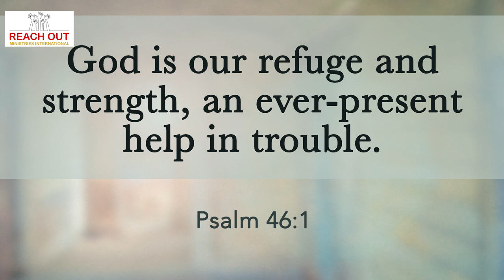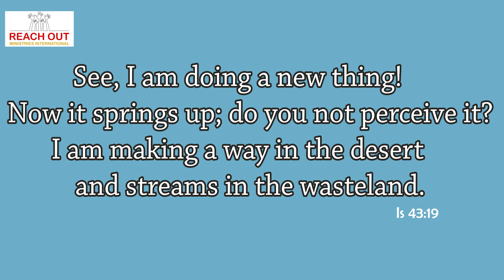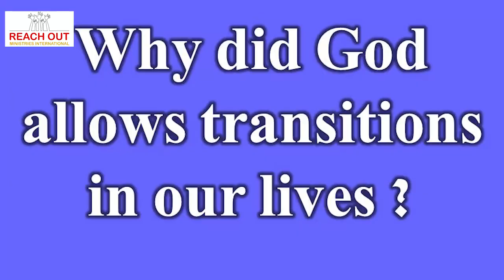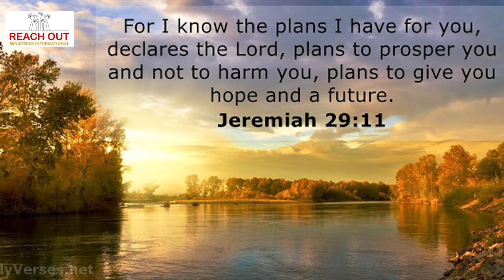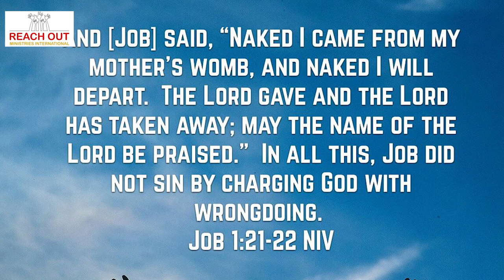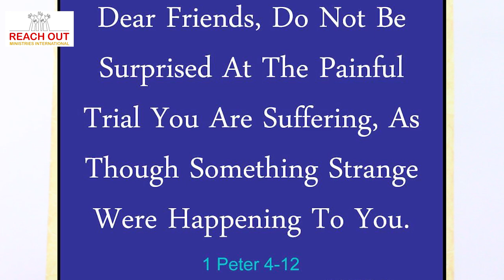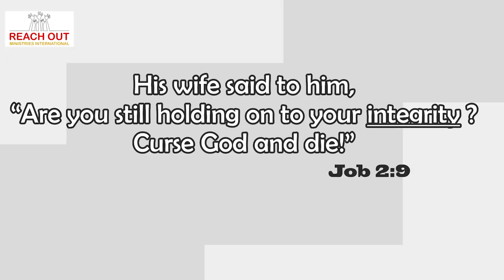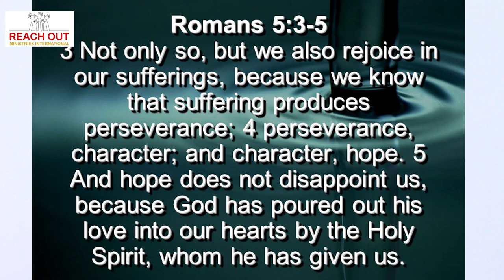English Broadcast Service. 31/05/2020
"Times of Transitions."